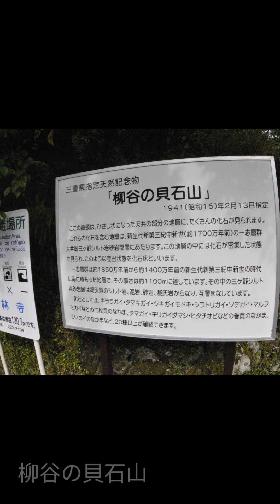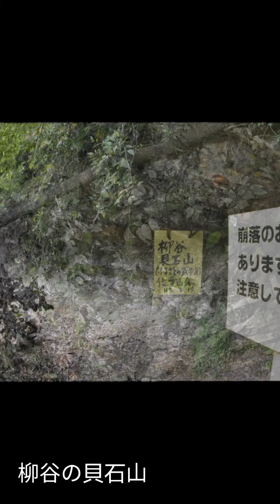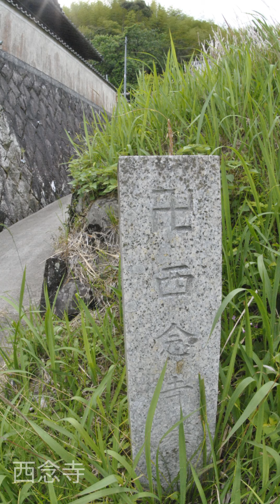古里散策＋参拝＋お花見(ユキノシタ他)シリーズ 津市美里町柳谷地区(スライドショー、無音) 2019年6月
スライドショー版です。数日前に動画版を上げています。今回地図とキャプションを足してみました。実際の行動は動画版を見ていただくとわかります。
　梅雨入り前の曇り空　ピーコ(仔猫)の世話もあるのであまり遠くに行けません。買い物帰りにちょっと寄り道。国道163号から少し脇に入るだけですが柳谷地区は自然いっぱいの静かな集落です。ここにはかつて投稿した「柳谷の貝石山」「梅林寺」がありますがならず者にマーカーを消されました。本当に迷惑な奴です。グーグルマップ上のマーカーは学の無いならず者に消されたりいじられたりするので当てになりません。